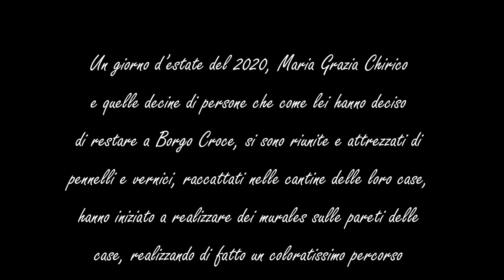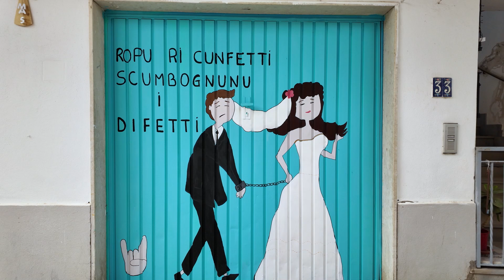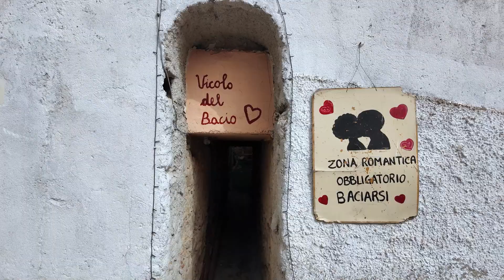BORGO CROCE 20 GIUGNO 2024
Il progetto Borgo Croce nasce dall’idea un gruppo di persone innamorate del proprio territorio con l’intenzione di valorizzare e promuovere Croce, frazione del Comune di Fiumara, in provincia di Reggio Calabria.

Per anni Borgo Croce è stato un luogo dimenticato, un posto destinato al totale spopolamento a causa di un considerevole esodo dei crocesi che emigravano in altri luoghi d’Italia e del mondo alla ricerca di lavoro e benessere.

Un giorno d’estate del 2020, Maria Grazia Chirico e quelle decine di persone che come lei hanno deciso di restare a Borgo Croce, si sono riunite e attrezzati di pennelli e vernici, raccattati nelle cantine delle loro case, hanno iniziato a realizzare dei murales sulle pareti delle case, realizzando di fatto un coloratissimo percorso che i turisti oggi apprezzano, ridando così vita alle vie di Borgo Croce.

Nasce così il progetto Borgo Croce, attraverso la fondazione nell’aprile del 2023, dell’omonima associazione che sostiene le attività grazie ai contributi economici e all’instancabile lavoro della gente che abita e vive il borgo.